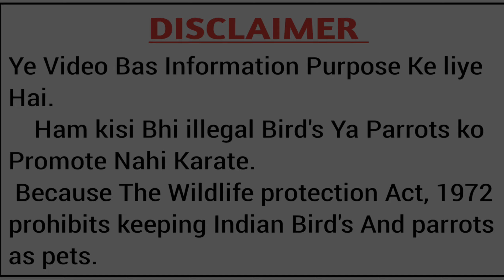baby parrot take care and tips in hindi🦜 तोते के बच्चे की देखभाल कैसे करें